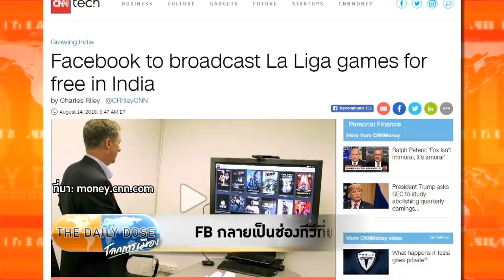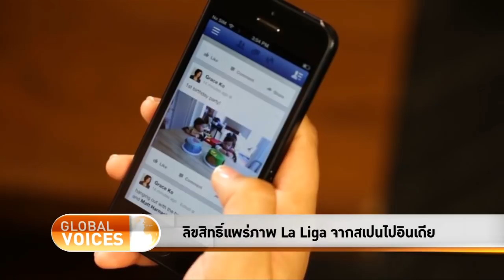The Daily Dose - FB กลายเป็นช่องทีวีที่เเพร่ภาพทั่วโลก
รายการ The Daily Dose ประจำวันที่ 21 สิงหาคม 2561